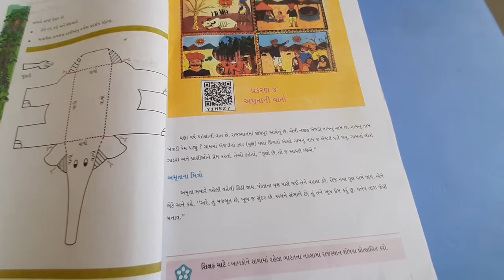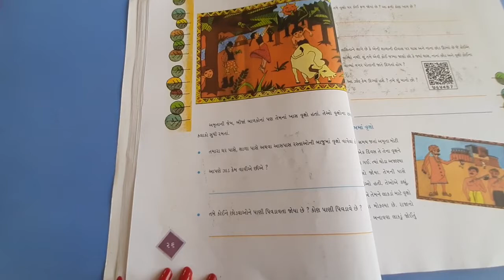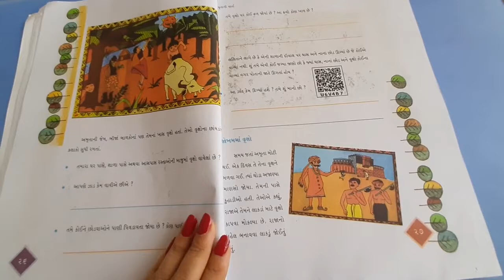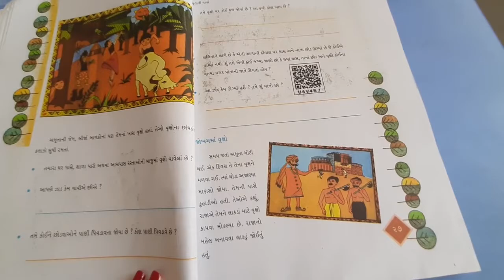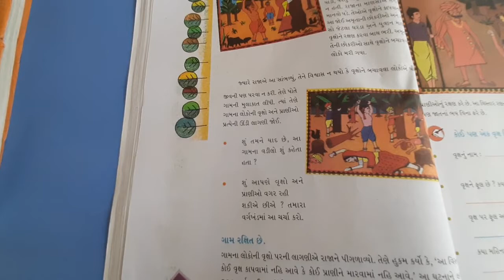GM STD 4th EVS CH 4 PART 1